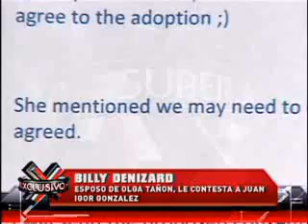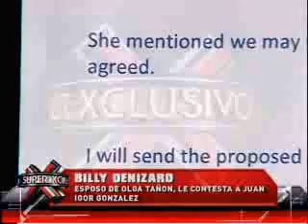SuperXclusivo 5/24/12 - Esposo de Olga Tañon le contesta a Juan Igor González 2/2